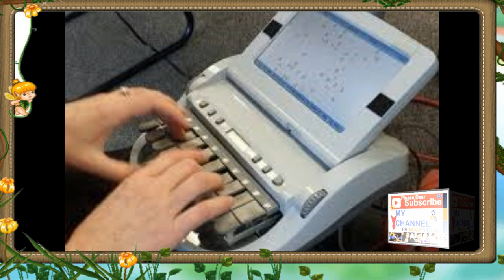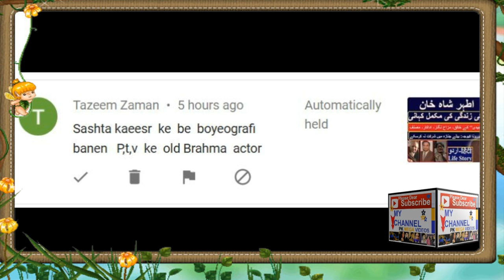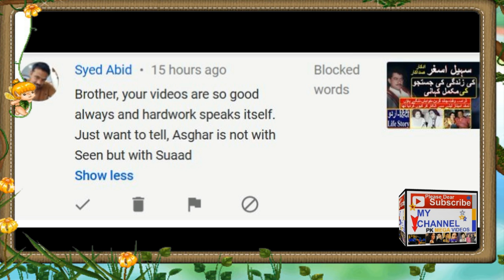Safirullah Siddiqui LEHRI ACTOR UNTOLD STORY LEHRI ADAKAR KI KAHANI BIOGRAPHY 2020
Safirullah Siddiqui, commonly known as Lehri Was born2 January 1929 – he, was a comedian and actor in the Urdu film industry of Pakistan. He is still considered as one of the most acclaimed comedians of South Asia. Lehri is also known as the comedy king in the Pakistan film industry. He won 11 Nigar Awards in Lollywood.
Awards[edit]
Lehri won 11 Nigar award which is considered as one of the most prestigious award in Urdu and Lollywood film industry in Pakistan.[7]
Year Nominated work Award Category Result
1963 Daman Nigar Awards Best Comedian Won
1964 Paigham Nigar Awards Best Comedian Won
1965 Kaneez Nigar Awards Best Comedian Won
1967 Mein Wo Nahi Nigar Awards Best Comedian Won
1968 Saiqa Nigar Awards Best Comedian Won
1969 Nai Laila Naya Mujnu Nigar Awards Best Comedian Won
1970 Anjuman Nigar Awards Best Comedian Won
1974 Dil lagi Nigar Awards Best Comedian Won
1976 Aaj Aur Kal Nigar Awards Best Comedian Won
1979 Naya Andaaz Nigar Awards Best Comedian Won
1980 Saima Nigar Awards Best Comedian Won
1982 Beewe Ho To Aisee Nigar Awards Best Comedian Won

ORIGINAL RIGHTS BY:

01 Filmy Dunya
DIL LAGI- دل لگی - Nadeem, Shabnam, Nayyar Sultana, Talish |
 FILMY DUNYA CLASSICS
Published on May 4, 2015
Title: Dillagi - دل لگی
Directed by: Aslam Dar
Story & Dialogues: Aziz Meerathi
02
MovieboxMovies

1
2
BY
RAMBO MOTIVATION
3
NCS
4
NCS